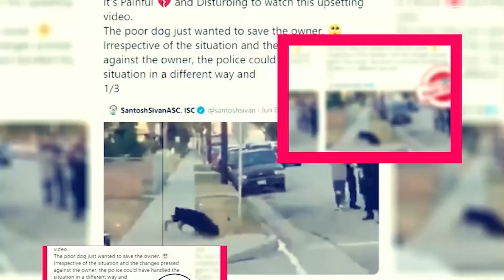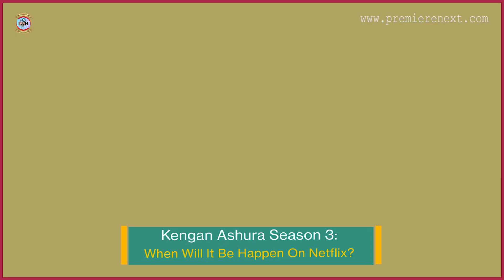Kengan Ashura Season 3: When Will It Be Happen On Netflix? - Premiere Next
Kengan Ashura Season 3: When Will It Be Happen On Netflix?
in this video, you will get the info related to Kengan Ashura Season 3 Release Date, Cast, and Key Details.

Technology updates
Netflix Series
Netflix Movies
Premiere Next